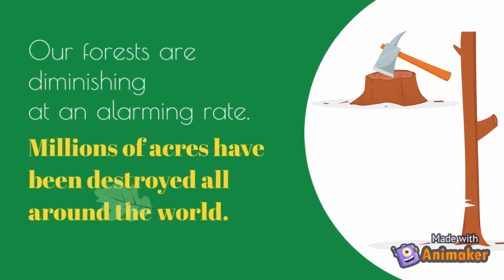Kitchen Gardening part 3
Hello my lovely audience ! I have done every single effort to make this video.